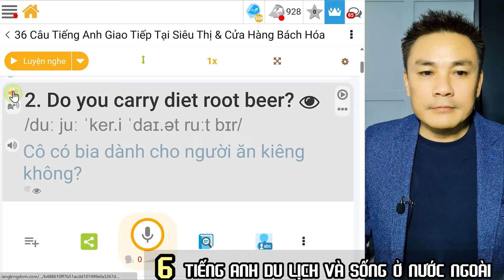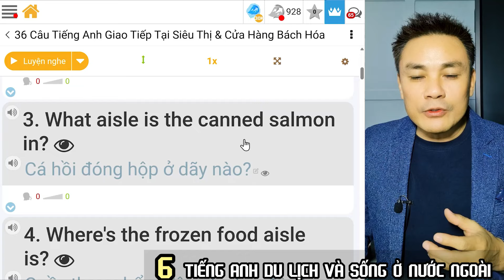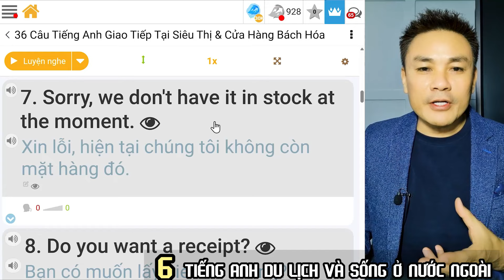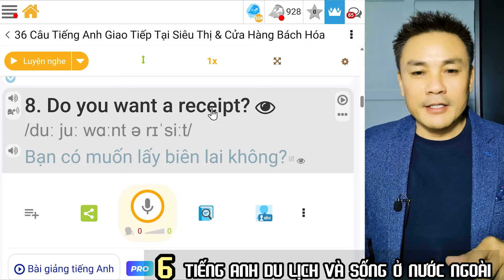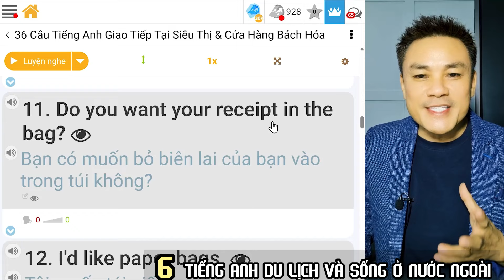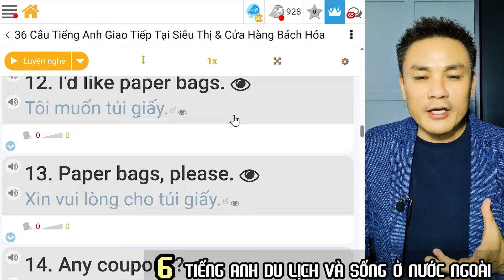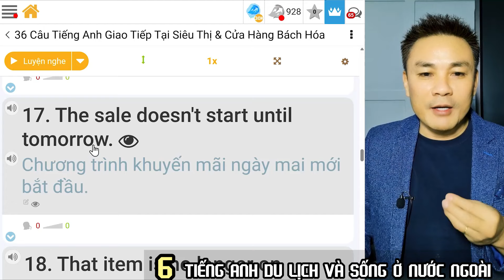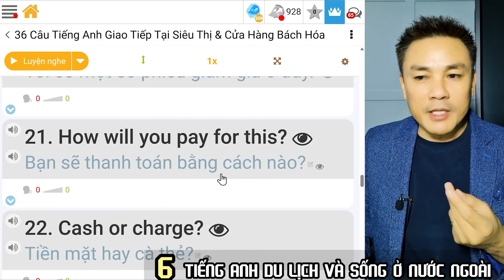TIẾNG ANH NƯỚC NGOÀI 6: 36 Câu Tiếng Anh Giao Tiếp Tại Siêu Thị & Cửa Hàng Bách Hóa - Thắng Phạm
36 English Phrases For Buying In A Supermarket and Grocery Store
1. Where can I find the ketchup?
2. Do you carry diet root beer?
3. What aisle is the canned salmon in?
4. Where's the frozen food aisle?
5. I'm afraid we're out of that item.
6. I'm afraid we don't carry that.
7. Sorry, we don't have it in stock at the moment.
8. Do you want a receipt?
9. Do you want paper or plastic bags?
10. Do you want the items bagged?
11. Do you want your receipt in the bag?
12. I'd like paper bags.
13. Paper bags, please.
17. The sale doesn't start until tomorrow.
18. That item is no longer on sale.
19. This goes on sale tomorrow.
21. How will you pay for this?
22. Cash or charge?
23. Do you have any small change?
24. Do you accept credit cards?
25. Can I pay by cash?
26. Can I have change for a twenty?
27. Could I have some quarters please?
28. Could you give me the change in quarters?
29. May I see your ID?
30. May I see some ID?
31. Do you have ID?
32. I need to see some identification.
33. May I see proof of your age?
34. Do you need a pickup?
35. Do you need a carryout?
36. Do you need help with that?